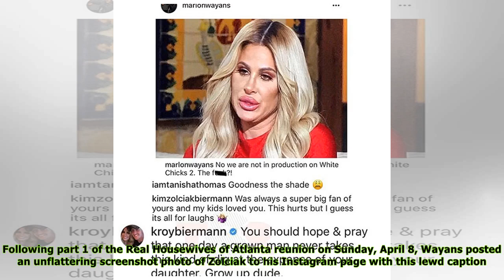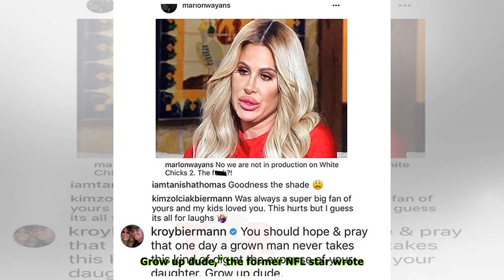Marlon Wayans Slams Kim Zolciak’s Insane Lips, Making A ‘White Chicks’ Joke At Her Expense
Marlon Wayans, 45, just lost a few “fans” in the Zolciak-Biermann household, Kim Zolciak, 39, admitted, after she was the target of his latest joke. Following part 1 of the Real Housewives of Atlanta ...